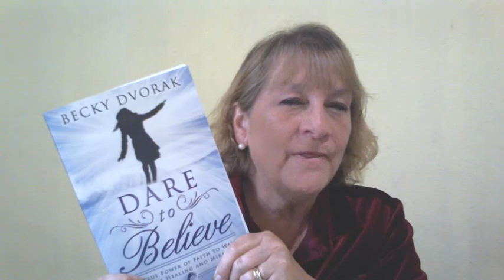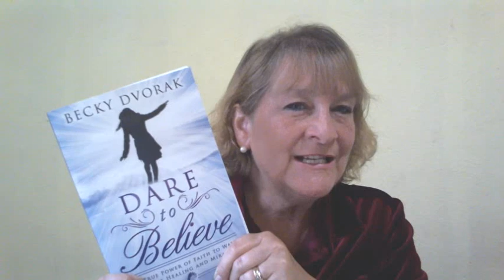First Place Jesus Shed His Blood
The First place Jesus shed His blood for our redemption.